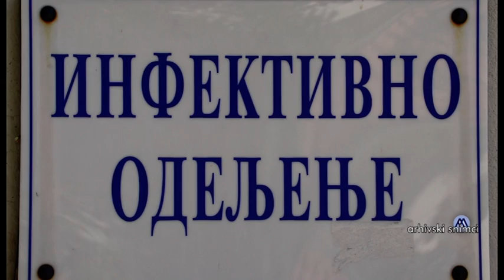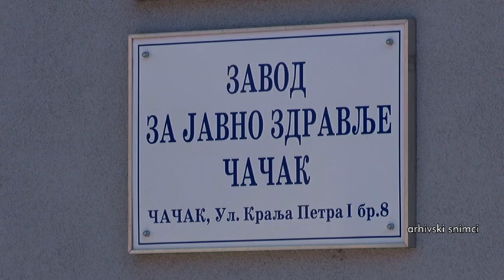TV Telemark - PREMINULO JOŠ ŠEST PACIJENATA, SITUACIJA U BOLNICI KRITIČNA 30 11 2020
Na kovid odeljenjima čačanske Opšte bolnice tokom prethdna 24 časa preminulo je još šest pacijenata. Prema rečima direktora ove zdravstvene ustanove, doktora Miroslava Sretenovića, situacija u bolnici je vrlo ozbiljna i vrlo kritična. Rukovodilac radnog tima za praćenje širenja korona virusa dr Mihajlo Luković istakao je da je zbog teške epidemijske situacije u Čačku, jedna od opcija je i uvođenje novog dela Opšte bolnice u kovid sistem